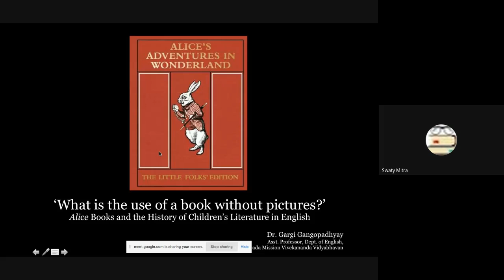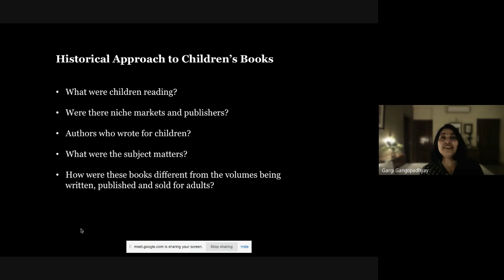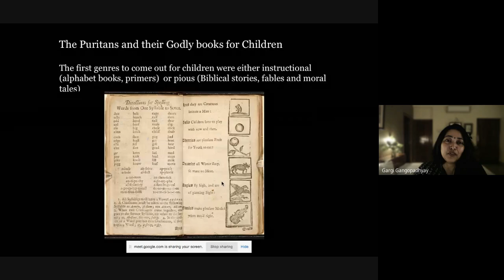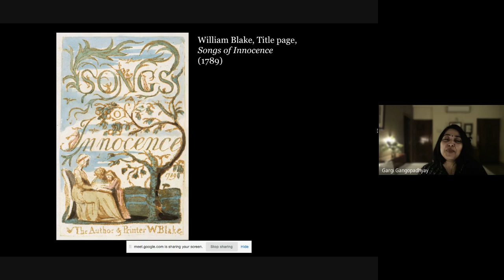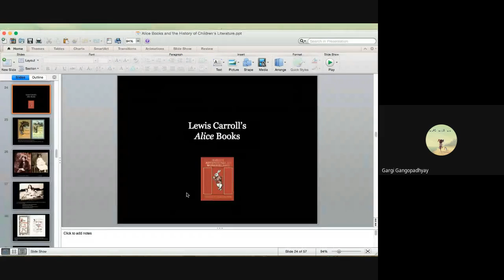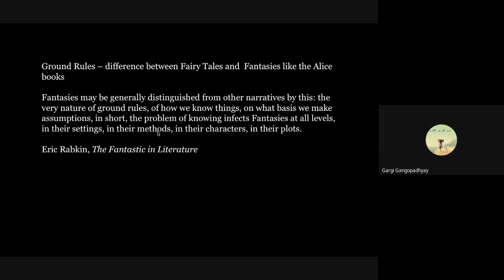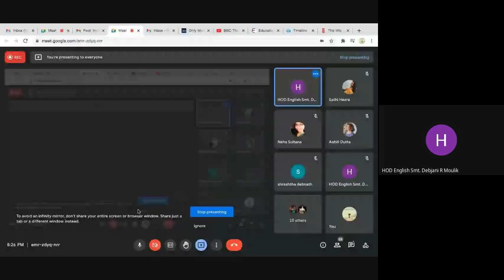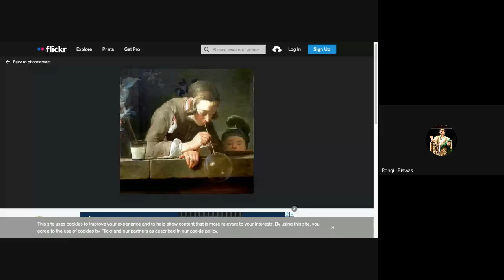What is the Use of a Book without Pictures: A Lecture by Dr. Gargi Gangopadhayay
"What is the Use of a Book without Pictures? Alice Books and the History of Children's Literature in English": An Invited Lecture by Dr. Gargi Gangopadhyay, organized by the Department of English, Barasat Government College on 16th December 2021.